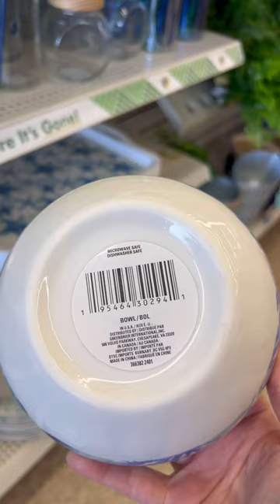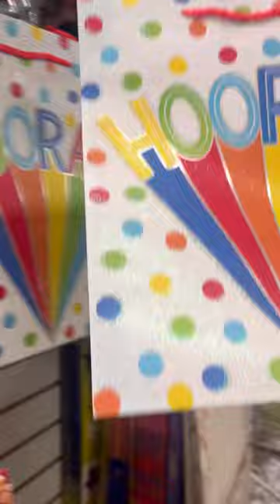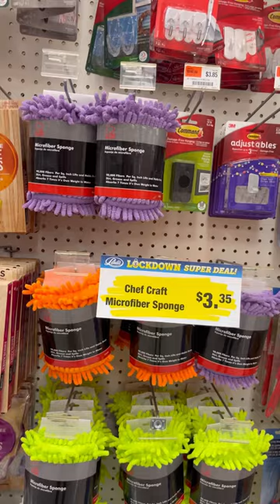Let’s shop for my daughters 14th birthday! Dollar Tree here we come!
Join me for a fun shopping adventure at Dollar Tree as we search for my daughter’s 14th birthday. Get ready to have a good time browsing the aisles and seeing what was chosen. And have a great day!